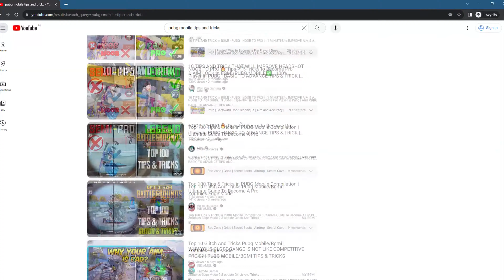STOP LOSING CLOSE RANGE FIGHTS IMMEDIATELY IN BGMI/PUBG MOBILE | GUIDE/TUTORIAL TIPS AND TRICKS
2nd Channel: @TermiteBoi

Game - BGMI
BGMI IGN - THE BOT 69
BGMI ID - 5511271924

close range fight tips and tricks in pubg mobile
close range fight tips and tricks pubg mobile lite
10 close range tips and tricks